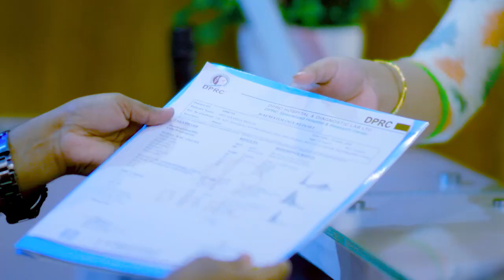কোমর, ডান হাত ও ডান পা অবশ এবং মেরুদণ্ড বাঁকা ভাল হল | PLID, Paralysis, Spondylosis